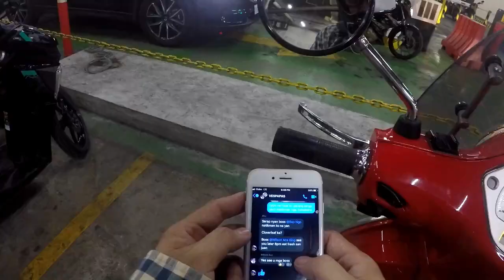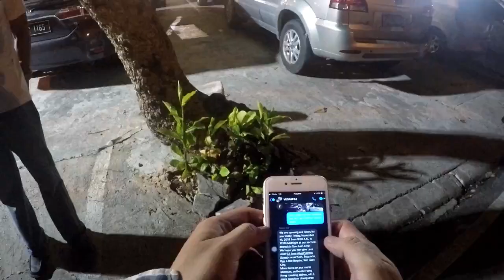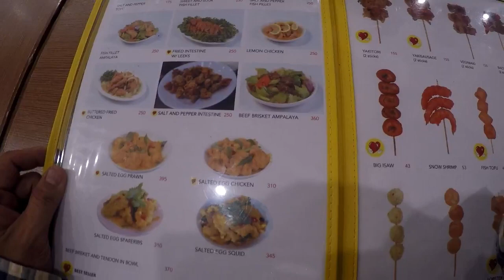NAGHANAP NG MASARAP NA LAKSA | VESPA NIGHT RIDE | VESPAPAS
Masarap at mura pala sa Eat Fresh San Juan
malaki ang place, perfect sa tropa man or family.
Malaki serving and malaki ang parking! ayuz